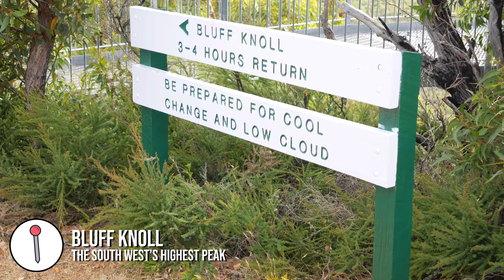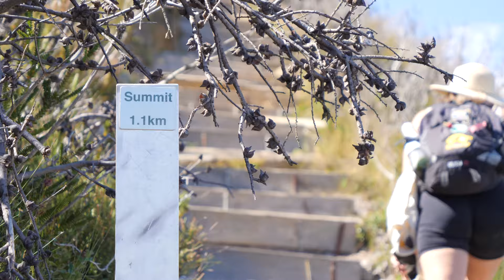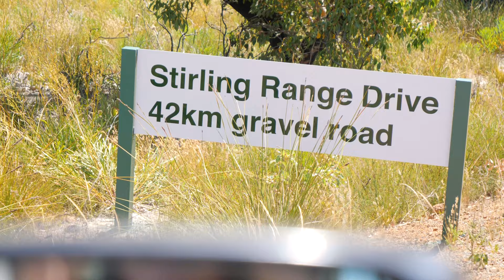We Hiked BLUFF KNOLL! Stirling Range National Park | Western Australia Travel Vlog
Wow, what a hike! Bluff Knoll is the highest peak in Western Australia's Southwest region. It's located in the Stirling Range National Park, about a 1.5-hour drive from Albany, WA. Bluff Knoll is a popular hike and it definitely lives up to the hype. We loved the view from the summit but it was a leg burner for sure! Enjoy your time hiking Bluff Knoll!

Skip ahead here 👇
0:00 Intro
5:48 Summit
7:50 Stirling Range NP Scenic Drive

CAMERA GEAR
GH5 Panasonic Lumix
Leica 12-60mm O.I.S. Zoom Lens
GX9 Panasonic Lumix
Lumix G O.I.S. 100-300mm Telephoto Lens
DJI Mavic Mini Gen1
Gimbal DJI Ronin SC
Lowe Pro Camera Bag

CAMPING
EcoFlow Delta
EcoFlow Folding Solar Panel